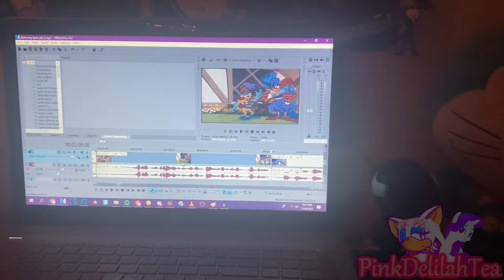{ytp} Duckwing Dark Shoves a Roll of Duct Tape up his Nose While Taking his Driver's Test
(Can't wait for this video to bomb)
Here's something that has been on the back burner for a few years. (I started this project like a few months after I made the first Darkwing Duck YTP.) But I'm currently working on a big video so I figured I might as well release this as a way to tide you guys over.

00:20 ~ Sledgehammer - Peter Gabriel
01:08 ~ Cathy Don't Go - Heaven's Magic
02:23 ~ LPs - Jeffery Lewis
03:08 ~ God's Plan - Drake